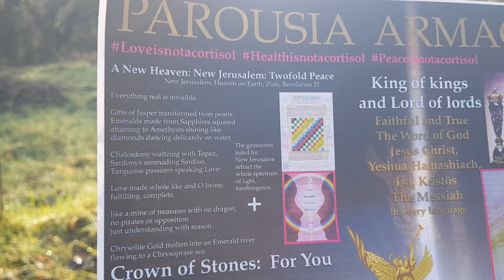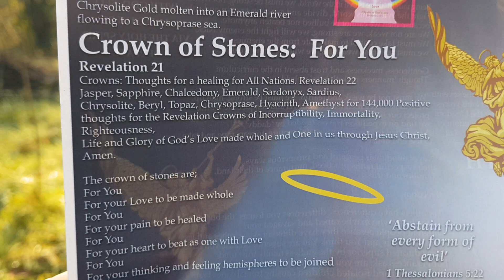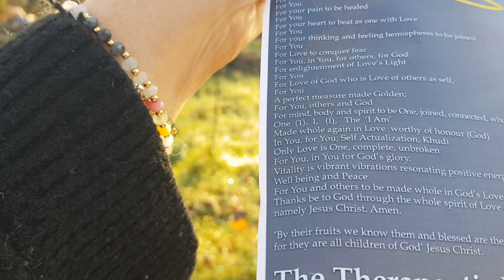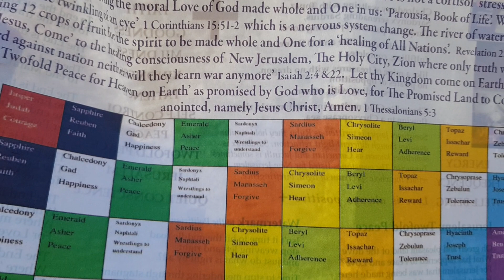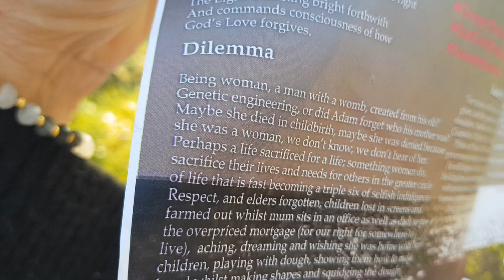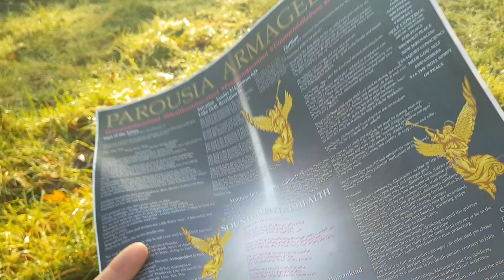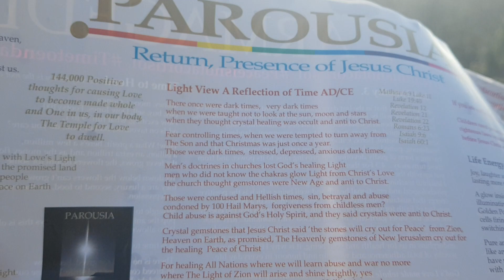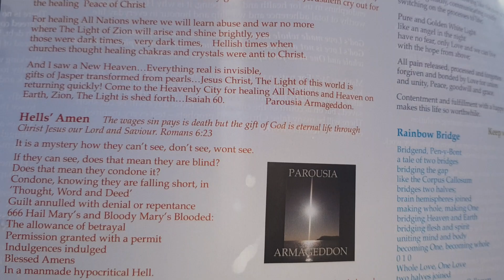Time for Heaven on Earth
HalleluYah- Jesus Christ is returning quickly for Healing All Nations and Heaven on Earth as promised for The Promised Land to come...Come!

Salvation: The End

The End is the promise of re birth
The end is the conscious healing message
For Peace and Heaven here on Earth.